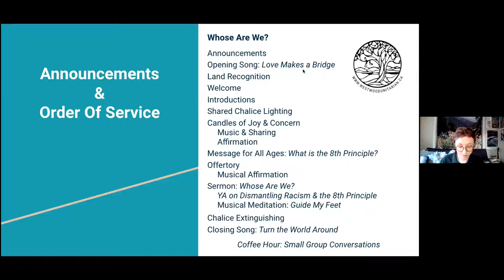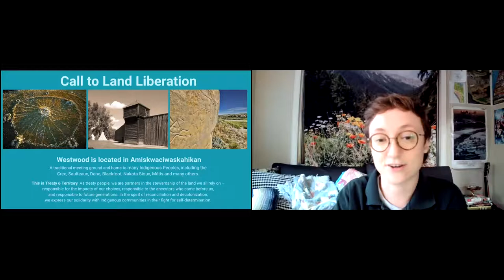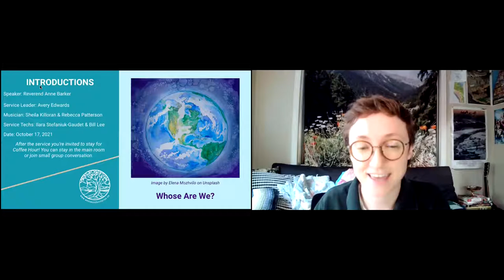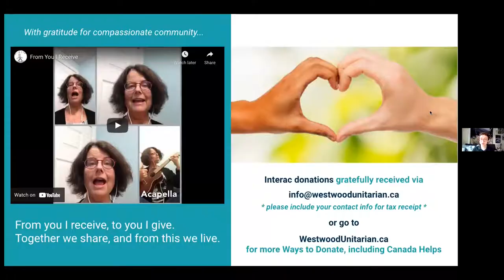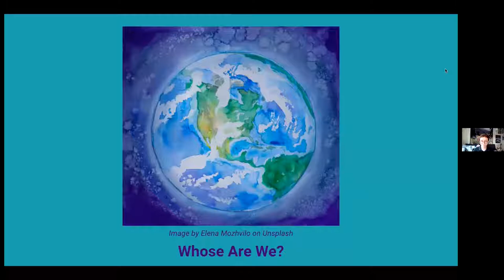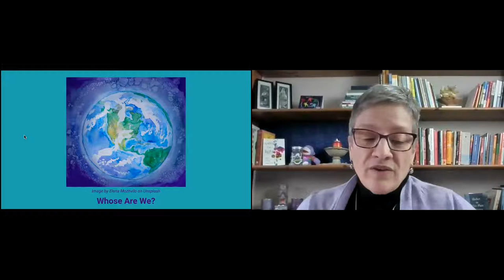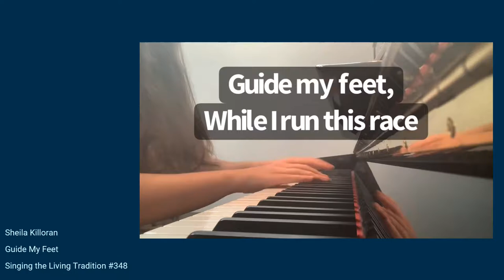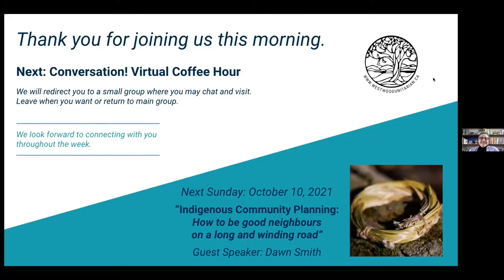“Whose Are We?” Rev. Anne Barker & Avery Edwards, Oct 17, 2021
As we reflect on the proposed 8th Principle – individual and communal action that accountably dismantles racism and other oppressions in ourselves and in our institutions – the word “accountably” figures prominently. What might this mean?

Our 2021-22 Westwood Theme is LIVING OUR UU PRINCIPLES. October is “The 8th Principle”.

Speaker: Reverend Anne Barker

Service Leader: Avery Edwards

Musician: Sheila Killoran & Rebecca Patterson